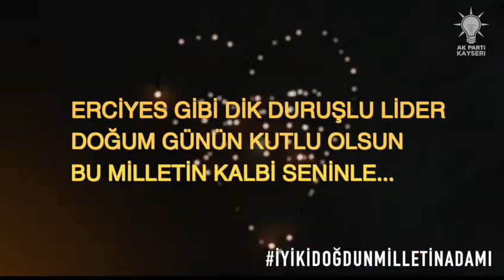Cumhurbaşkanı Erdoğan için doğum günü videosu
AK Parti Kayseri İl Teşkilatı Cumhurbaşkanı Erdoğan için videolu kutlama mesajı hazırladı.